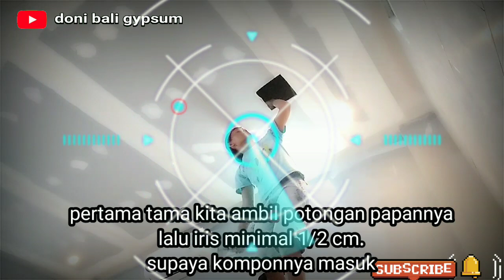Cara menambal plafon gypsum yang di lubangi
Inilah salah satu cintoh Cara menambal plafon gypsum yang di lubangi